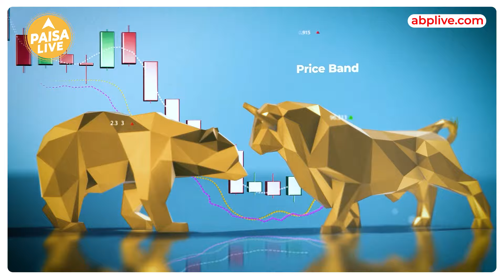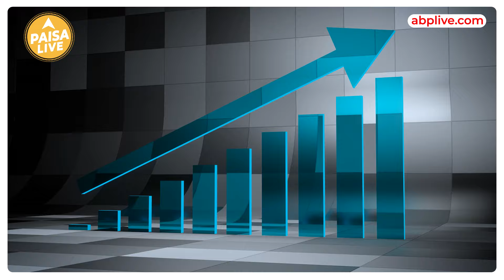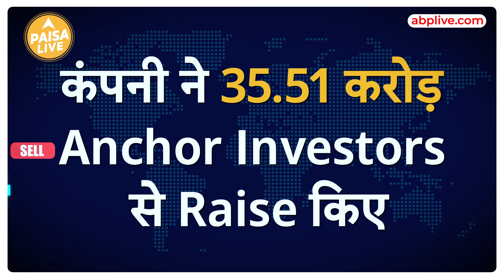IPO Alert: Mach Conferences and Events के IPO में क्या हो निवेश की रणनीति | Paisa Live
Mach Conferences and Events IPO 125.28 करोड़ रुपये का बुक बिल्ट इश्यू है। यह इश्यू 22.29 लाख शेयरों के ताजा इश्यू का एक संयोजन है, जिसका कुल मूल्य 50.15 करोड़ रुपये है और 33.39 लाख शेयरों की बिक्री की पेशकश है, जिसका कुल मूल्य 75.13 करोड़ रुपये है। Mach Conferences and Events IPO सदस्यता के लिए 4 सितंबर, 2024 को खुलता है और 6 सितंबर, 2024 को बंद होता है।Mach Conferences and Events IPO के लिए आवंटन सोमवार, 9 सितंबर, 2024 को अंतिम रूप दिए जाने की उम्मीद है। Mach Conferences and Events IPO सूचीबद्ध होंगे बीएसई एसएमई पर अस्थायी लिस्टिंग की तारीख बुधवार, 11 सितंबर, 2024 तय की गई है।